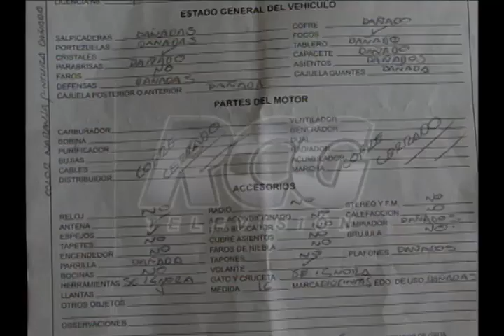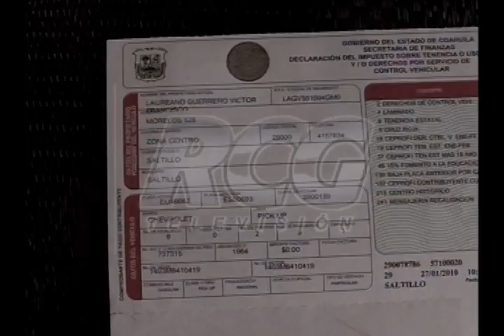Policía se lleva su camioneta